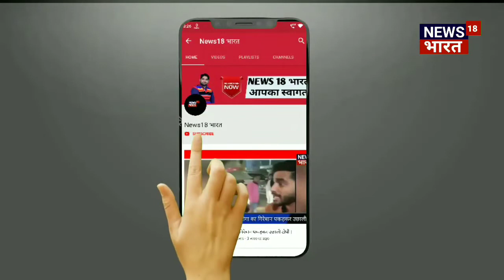अमरोहा जनपद के हसनपुर कोतवाली क्षेत्र के गांव जयतोली में छोटे भाई की पत्नी से अवैध संबंधों में बाधा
उत्तर प्रदेश के अमरोहा जनपद के हसनपुर कोतवाली क्षेत्र के गांव जयतोली में छोटे भाई की पत्नी से अवैध संबंधों में बाधा बनने पर बड़े भाई पप्पू ने छोटे भाई समरपाल की हत्या कर दी और हत्या करके उसके शव को गन्ने के खेत खेत में छुपा दिया और पूरा मामला दबाने की भरसक कोशिश की लेकिन पुलिस ने पूरे मामले से पर्दा फाश करके आरोपी बड़े भाई पप्पू और मृतक समरपाल की पत्नी को गिरफ्तार कर लिया जिन की निशानदेही पर मृतक समरपाल का शव खेत से बरामद हुआ है ।  इस मामले में प्रेस कॉन्फ्रेंस करके अमरोहा के पुलिस अधीक्षक ने पूरे मामले की जानकारी दी और हत्या आरोपी देवर और भाभी को मीडिया के सामने पेश किया गया
आपको बता दें कि अमरोहा जनपद के हसनपुर कोतवाली क्षेत्र के गांव जयंतोली निवासी समरपाल पुत्र करन सिंह 1 जुलाई से लापता था l जिसकी गुमशुदगी की रिपोर्ट म्रतक समरपाल की पत्नी ने हसनपुर कोतवाली में दी थी l ग्रामीणों के शक होने पर पुलिस ने समरपाल की पत्नी तथा बड़े भाई पप्पू से कड़ाई से पूछताछ की तो उन्होंने पुलिस को बताया कि मृतक समर पाल की पत्नी से पप्पू के अवैध संबंध थे लेकिन समर पाल इन दोनों के अवैध संबंधों के बीच में बाधा पहुंचाता था जिसकी वजह से समर पाल के बड़े भाई पप्पू और समर पाल की पत्नी ने अपने बीच की बाधा को दूर हटाने के लिए चमार पाल की हत्या का प्लान बनाया और 1 जुलाई को समरपाल की उन्होंने ही गला रेतकर हत्या कर दी थी जिसके बाद समरपाल के शव को गन्ने के खेत में दबा दिया था l मंगलवार को पुलिस ने मृतक की पत्नी तथा भाई पप्पू की निशानदेही पर म्रतक समरपाल का शव गन्ने के खेत से बरामद किया l पुलिस ने शव को कब्जे में लेकर पोस्टमार्टम को भेज दिया है l मृतक की पत्नी तथा भाई को पुलिस हिरासत में ले लिया है l और पूरे मामले में वैधानिक कार्यवाही की जा रही है
बाइट - विपिन टाडा - पुलिस अधीक्षक जनपद अमरोहा